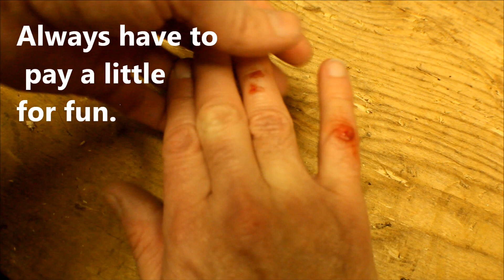Kitchen Scissors = Push Dagger and Knucle Duster